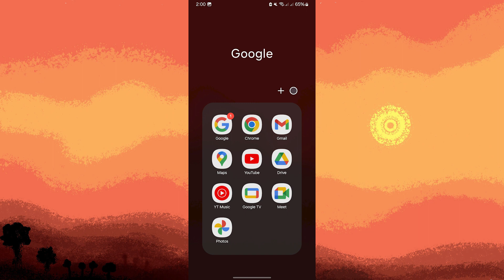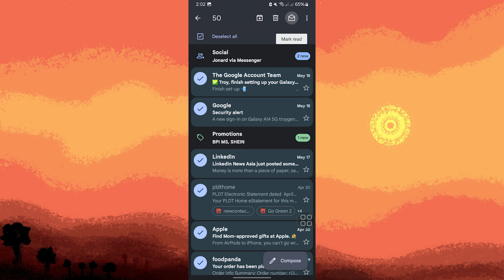How To Mark All Emails As Read On Gmail App Android (Quick & Easy)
This video will show you how to mark all emails as read on Gmail app Android. To clear out your unread message markings, use this method to show all emails as having been read.